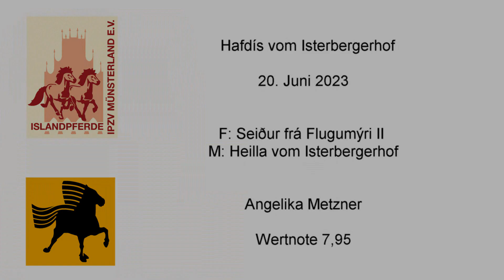Hafdís vom Isterbergerhof --- IPZV Fohlenbeurteilung Altenberge --- August 2023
Beurteilung / Fohlenreise der Islandpferde --- Liveaufzeichnung vom 26. August 2023 auf dem Gestüt Lindenhof / Altenberge ---